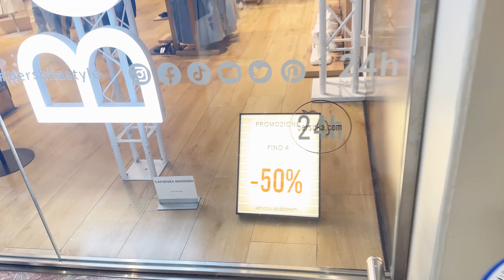iPhone Exploration and Italian Shopping Mall Adventure | Vlog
Join us on a unique vlog adventure as we explore the latest in iPhone technology and embark on a shopping spree at an Italian shopping mall. We’ll delve into the features, innovation, and excitement surrounding the iPhone. Then, we’ll take you to the bustling shopping mall in Italy, where you’ll witness the shopping delights, fashion finds, and vibrant atmosphere. It’s a tech and shopping fusion you won’t want to miss!